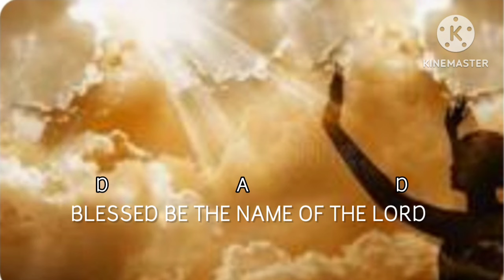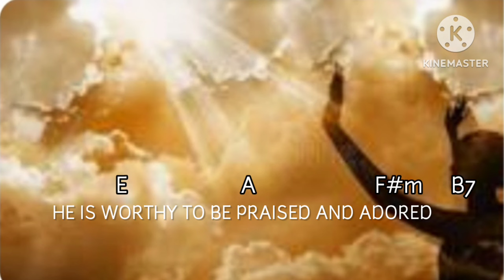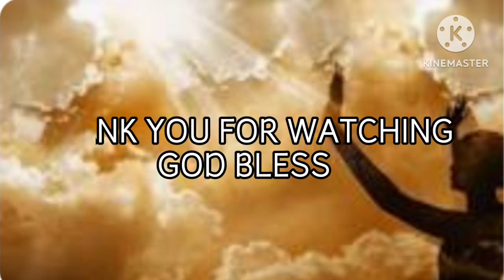BLESSED BE THE NAME OF THE LORD | Worship Song Lyrics and chords